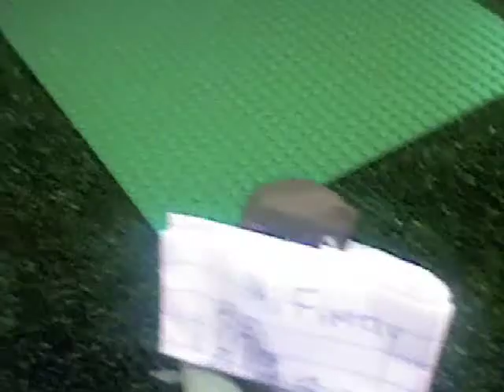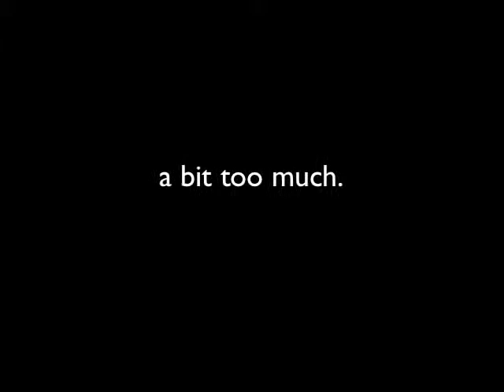Crazy Game Show